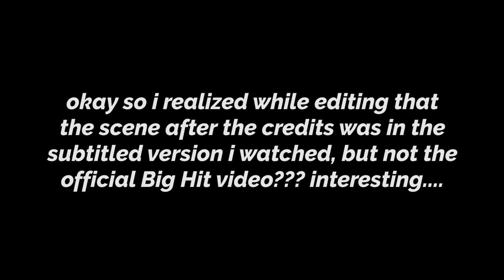haha they broke me ✰ On Stage Prologue BTS ✰ music video reaction + Storyline Ep. 2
We are continuing with our BTS Universe storyline experience reacting to the On Stage Prologue music video! my hobi heart uwu

✯✯✯ LINKS ✯✯✯